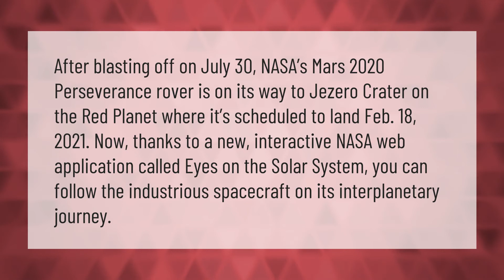Is Mars 2020 still happening?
How Many Rovers Are On Mars • Is Mars 2020 still happening?

Laura S. Harris (2021, February 19.) Is Mars 2020 still happening?
    AskAbout.video/articles/Is-Mars-2020-still-happening-223134